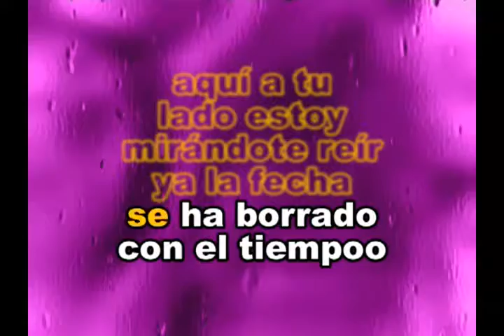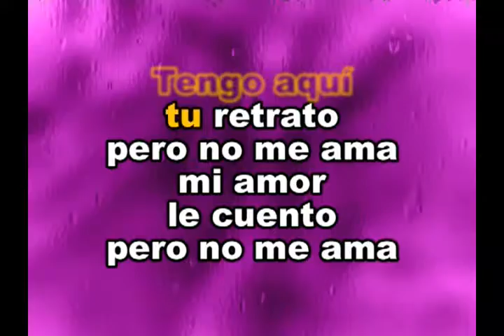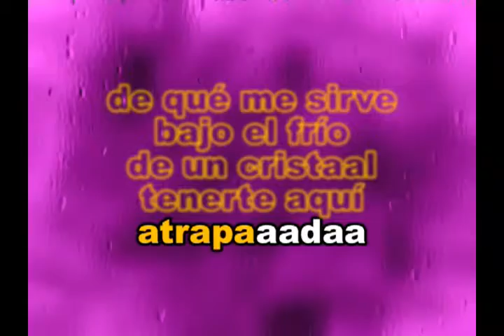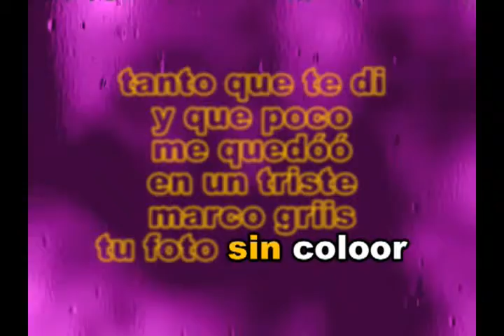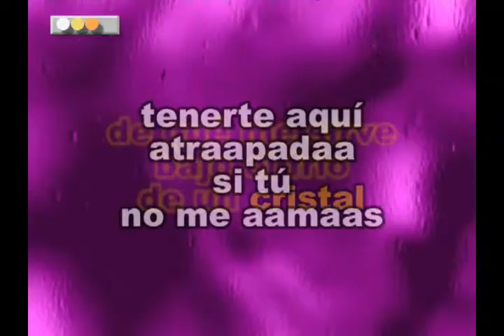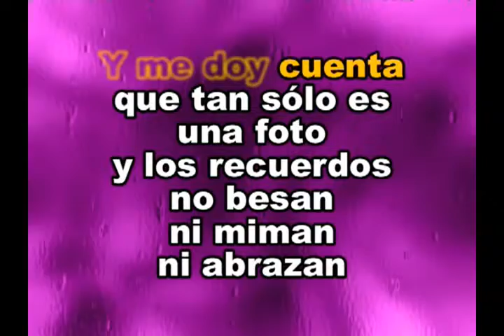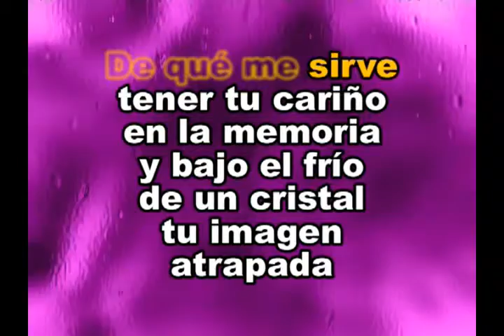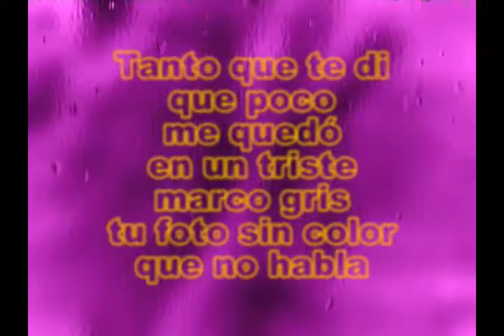GILBERTO SANTA ROSA - PERO NO ME AMA - KARAOKE